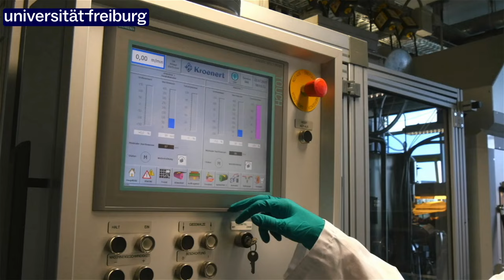Solarzellen von der Rolle - Uli Würfel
Solarzellen auf Folien:
Organische Substanzen machen flexible und völlig transparente Solarzellen von der Rolle möglich. Das könnte bald so einfach wie der Zeitungsdruck gehen. An der Universität Freiburg wird dazu geforscht.